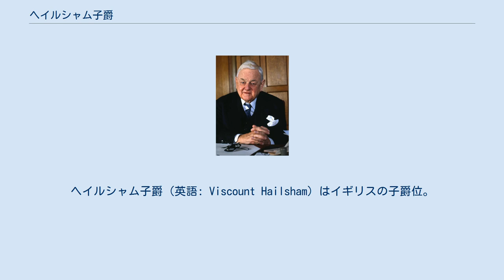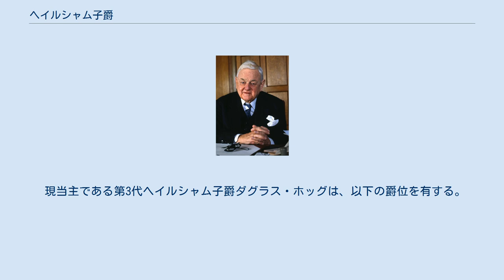ヘイルシャム子爵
ヘイルシャム子爵（英語: Viscount Hailsham）はイギリスの子爵位。
 1928年に政治家ダグラス・ホッグが叙されたのに始まる。
 一族の邸宅であるケトルソープ・ホール 2代子爵クィンティン・マクガーレル・ホッグ 爵位一代放棄を行ったのち、閣僚職を歴任した。
 保守党の政治家で閣僚職を歴任したダグラス・マクガーレル・ホッグ(1872–1950)は、1928年にサセックス州ヘイルシャムのヘイルシャム男爵(Baron Hailsham, of Hailsham in the County of Sussex)、ついで1929年にサセックス州ヘイルシャムのヘイルシャム子爵(Viscount Hailsham, of Hailsham in the County of Sussex)に叙せられた（どちらも連合王国貴族）。
 その息子である2代ヘイルシャム子爵クィンティン・マクガーレル・ホッグ(1907–2001)も保守党の政治家として閣僚職を歴任したが、貴族院議員であることは政治家としてのキャリアアップに不利と判断し、1963年7月に制定された貴族法の規定を使って爵位一代放棄を行い、庶民院議員に転じている。
しかし1970年には一代貴族たるサセックス州ハーストモンシューの,メリルボーンのヘイルシャム男爵(Baron Hailsham of St Marylebone, of Herstmonceux in the County of Sussex)を受けて再び貴族院議員に戻っている。
 現在の当主はその息子である第3代ヘイルシャム子爵ダグラス・マーティン・ホッグ(1945-)である。
彼も保守党の政治家であり、2015年10月12日に一代貴族としてリンカンシャー州ケトルソープの,ケトルソープのヘイルシャム男爵(Baron Hailsham of Kettlethorpe, of Kettlethorpe in the County of Lincolnshire)に叙されている。
 一族の邸宅は、リンカンシャー州ケトルソープ近郊に位置するケトルソープ・ホール。
 現当主である第3代ヘイルシャム子爵ダグラス・ホッグは、以下の爵位を有する。